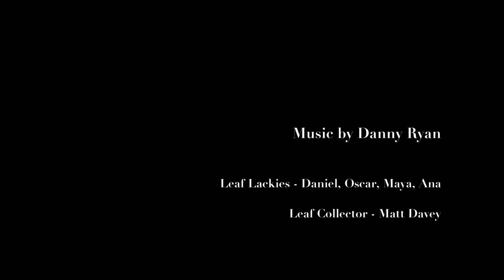"Contrition" by John Powell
John Powell's entry into the 2019 Raw Vision short film competition.

A priest is confronted during confessional with a man he fell in love with 25 years ago.